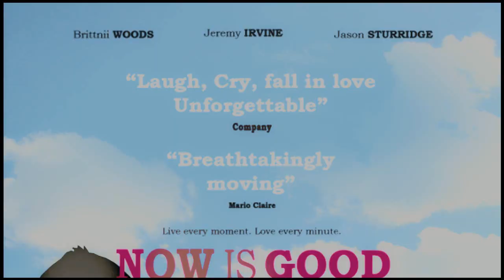Australian International School Love Tribute of Jeremy Irvine, Brittnii Woods, Jason Sturridge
Australian International School Singapore presents the greatest love story of Jeremy Irvine, Brittnii Woods, Jason Sturridge followed by Alanah Reid, Chelsea Annette Moss, Lana Samlal, Monique Stocco and Rachel Blasina. To be continued...